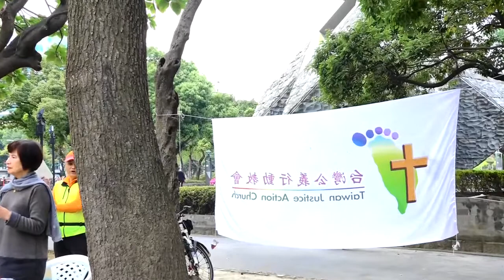台灣公義行動教會[台北](2015_0125)─詩歌敬拜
時間：主後2015年01月25日 下午14:28

主 理：鄭國忠牧師
司 會：鄭國忠牧師